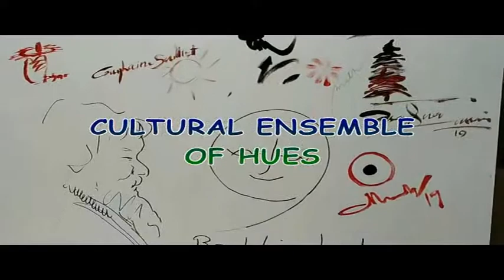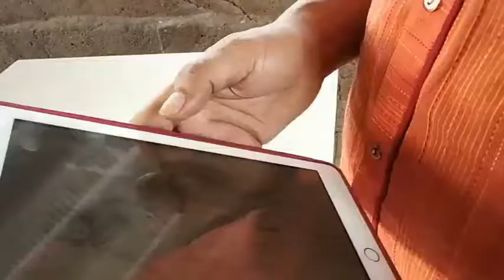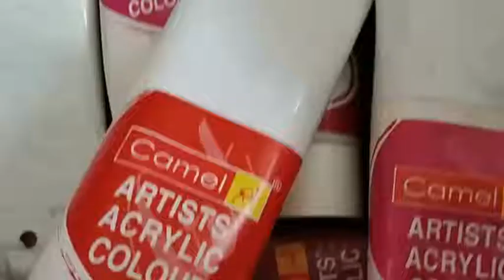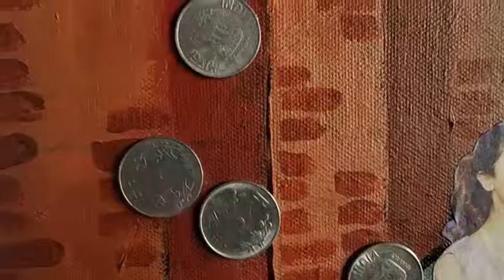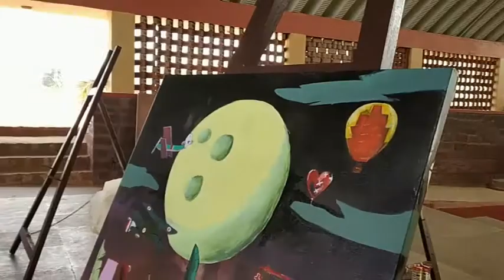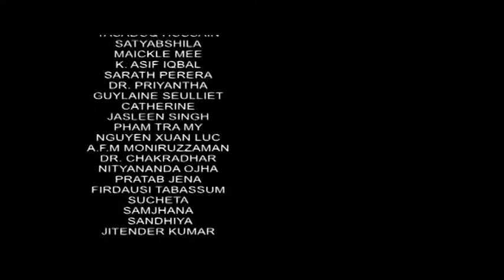International painting symposium by tasaduqhussain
CULTURAL ENSEMBLES OF HUES 2019
Organized by
Sri Sri University ,Odisha
Artists from
France, Srinagar, Nepal, Vitenam, SriLanka, Jammu, Bangladesh, Manipur, Odisha, and other countries
# video by Tasaduq Hussain, Srinagar